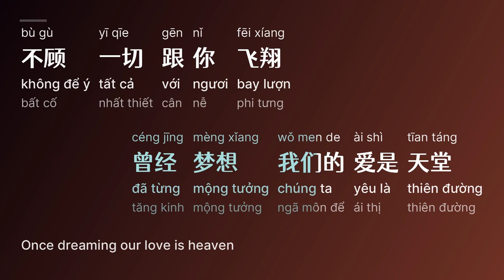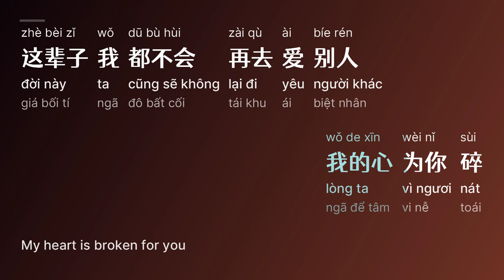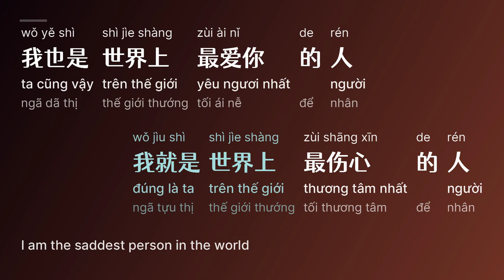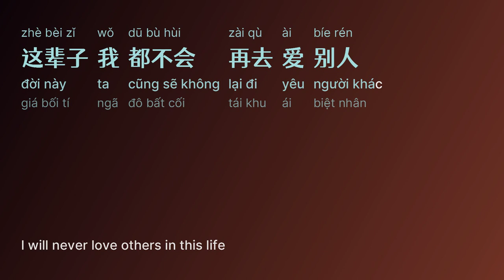世界最伤心的人 (Người Đau Khổ Nhất Thế Gian/Shì Jìe Zùi Shāng Xīn De Rén) - 陈少华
title sc: 世界最伤心的人
title py: Shì Jìe Zùi Shāng Xīn De Rén
title vi: Người Đau Khổ Nhất Thế Gian
title en: The Saddest Person In The World
artist sc: 陈少华
artist py: Chén Shǎo Húa
artist hv: Trần Thiếu Hoa

for other language select settings - subtitles - auto-translate

[00:10.50] 作词：叮当、老猫
[00:16.85] 作曲：老猫
[00:24.95] 曾经梦想我们的爱是天堂
[00:29.90] 不顾一切跟你飞翔
[00:34.05] 我以为把一生的爱都用光
[00:38.60] 就能够到地老天荒
[00:43.05] 千辛万苦伤痕累累恋着你
[00:47.70] 只换来一句请原谅
[00:52.20] 我要的地久天长都成奢望
[00:56.75] 不如将自己埋葬
[01:00.40] 我就是世界上最伤心的人
[01:04.95] 我也是世界上最爱你的人
[01:09.45] 我爱的很疲惫
[01:11.75] 我爱得很狼狈
[01:13.95] 这辈子爱的梦想被你撕碎
[01:18.50] 我就是世界上最伤心的人
[01:23.05] 我也是世界上最爱你的人
[01:27.55] 我的心为你醉
[01:29.85] 我的心为你碎
[01:32.05] 这辈子我都不会再去爱别人
[01:55.50] 千辛万苦伤痕累累恋着你
[02:00.35] 只换来一句请原谅
[02:04.70] 我要的地久天长都成奢望
[02:09.20] 不如将自己埋葬
[02:12.85] 我就是世界上最伤心的人
[02:17.40] 我也是世界上最爱你的人
[02:21.90] 我爱的很疲惫
[02:24.20] 我爱得很狼狈
[02:26.50] 这辈子爱的梦想被你撕碎
[02:31.00] 我就是世界上最伤心的人
[02:35.50] 我也是世界上最爱你的人
[02:40.00] 我的心为你醉
[02:42.35] 我的心为你碎
[02:44.45] 这辈子我都不会再去爱别人
[02:49.25] 我就是世界上最伤心的人
[02:53.65] 我也是世界上最爱你的人
[02:58.15] 我爱的很疲惫
[03:00.45] 我爱得很狼狈
[03:02.75] 这辈子爱的梦想被你撕碎
[03:07.20] 我就是世界上最伤心的人
[03:11.75] 我也是世界上最爱你的人
[03:16.25] 我的心为你醉
[03:18.45] 我的心为你碎
[03:20.85] 这辈子我都不会再去爱别人

Frame/Photo generating: pycairo, Pillow (python),
Font: Microsoft YaHei, TsangerYuYangT, Sans Serif, Inter
Video creating/encoding: ffmpeg